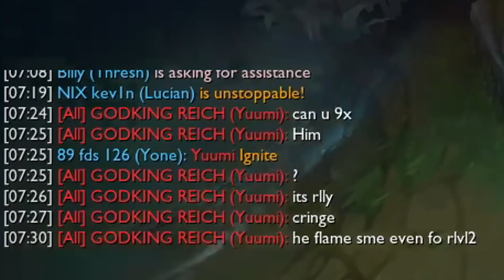Tryhard Kev1n überrennt die Gegner mit GWEN und LUCIAN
Mein Gear gibts hier!

Immer schön aktuell bleiben!

Mein Name ist Kevin Rubiszewski aka kev1nTV und bin Ex-Profi in League of Legends. Ich habe über 5 1/2 Jahre in der Pro Szene gespielt, natürlich auch in der LCS (League Champion Series). Ich war Toplaner in Teams wie SK-Gaming, Alternate, Millenium und Elements. Seit Ende der LoL Season 2 bin ich Toplane Main davor in Season 1 Midlane. Meine meistgespielten League of Legends Champions sind: Irelia, Jax, Gangplank, Renekton und Rumble. Mein Elo schwankt zwischen Diamond 1 und Challenger! Live League of Legends Gameplays gibt es fast jeden Tag auf meinem Twitch-Kanal.